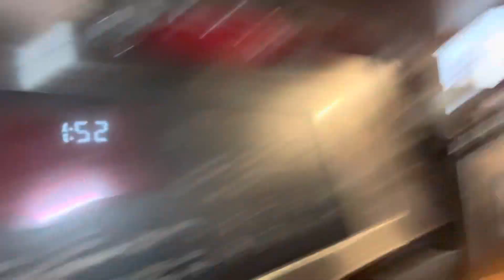True Kindness (Propaganda Tells Us Weird S***)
We are not divided, but the TV says we are then people believe it. Turn off the lights!!! Also, thanks to every single person I mentioned in this video, and Mom, thanks for the BIGGEST PRESENT OF ALL…

Also, “Red Scare Propaganda”…. Lol

Thumbnail artwork provided by Mariah.